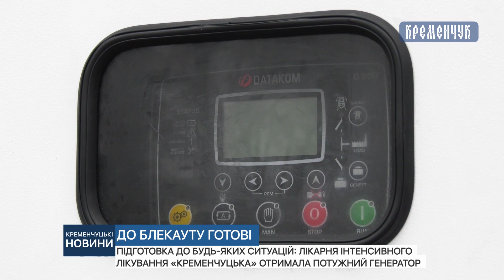Підготовка до будь-яких ситуацій: ЛІЛ «Кременчуцька» отримала потужний генератор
Підготовка до будь-яких ситуацій: лікарня інтенсивного лікування «Кременчуцька» отримала потужний генератор